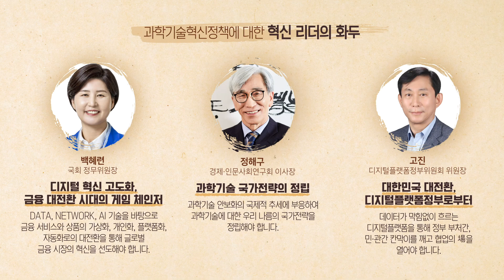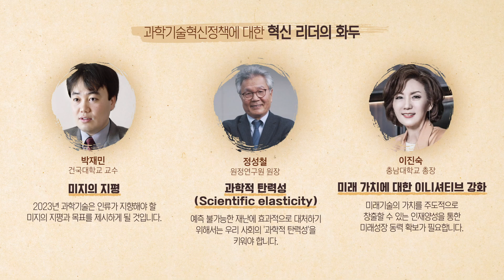[STEPI Outlook 2023] 과학기술혁신정책에 대한 혁신 리더의 화두📃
과학기술계 혁신 리더에게
'2023년 과학기술혁신정책'의 화두는 무엇인지 여쭤보았습니다!!

각 분야의 리더들이 생각하는
2023년 가장 중요한 혹은 주목해야할 과학기술혁신정책의 화두는 무엇일까요?🔎🔎

우리 STEPI의 과학기술혁신정책 전문가 14명의
"2023년 과학기술혁신정책의 전망"도 함께 보러가시죠😁😁😁